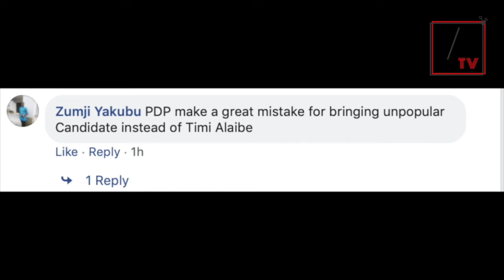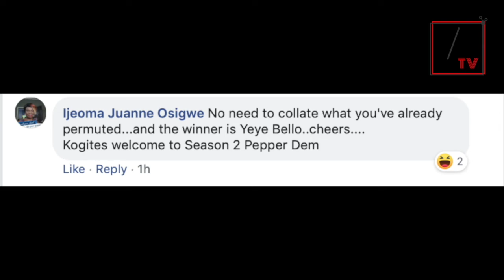Kogi & Bayelsa Election Results (TMBTM 11)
Results from Kogi and Bayelsa election are just filtering in. Hear it all as they happened from the man behind the mask.